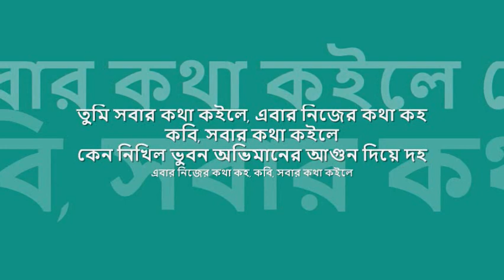sObar kOtha koile kObi | সবার কথা কইলে কবি | অঞ্জলী মুখোপাধ্যায় : : HMV mono OST from LP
quintessential melodies from bengal : : সবার কথা কইলে কবি

title:  সবার কথা কইলে কবি, genre: নজরুল গীতি, artist: অঞ্জলী মুখোপাধ্যায়, lyric: কাজী নজরুল ইসলাম, tune: কাজী নজরুল ইসলাম, album: 'বিদ্রোহী কবি স্মরণে', label: HMV